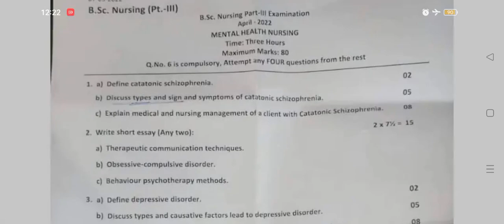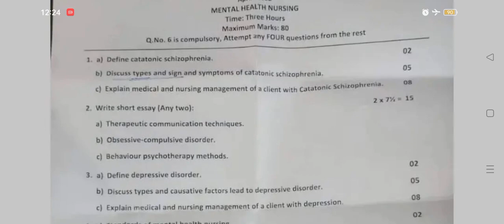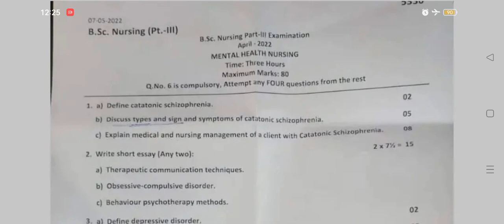Bsc Nursing 3rd Year // Mental Health Nursing // Question Paper 2022